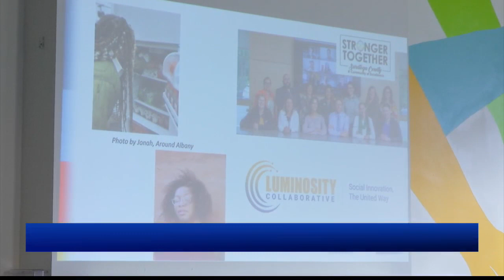United Way of the Capital Region